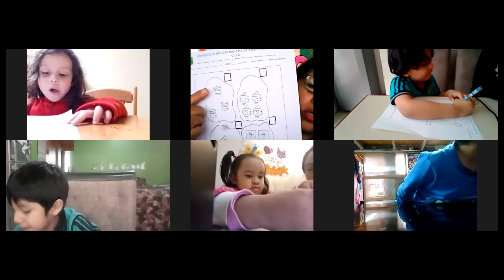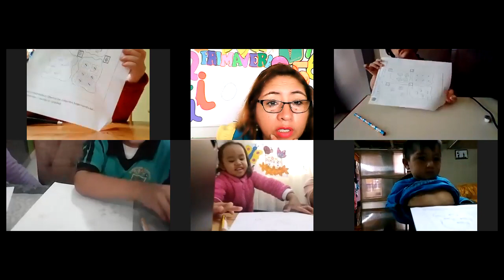Vamos a contar 3 años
Matemática   Miss Lidia Quevedo Canales